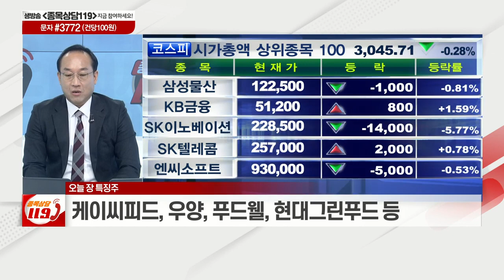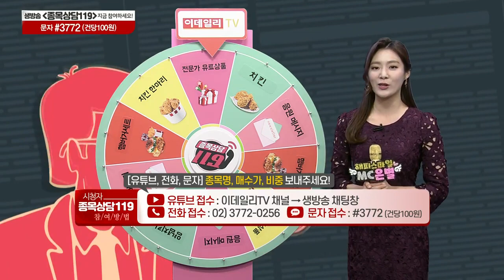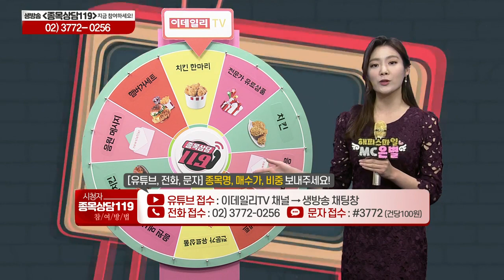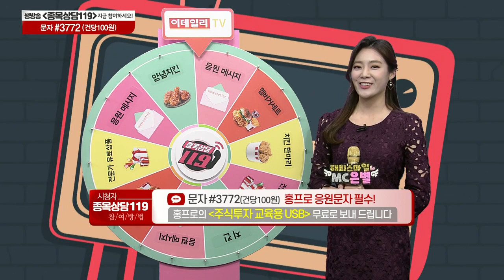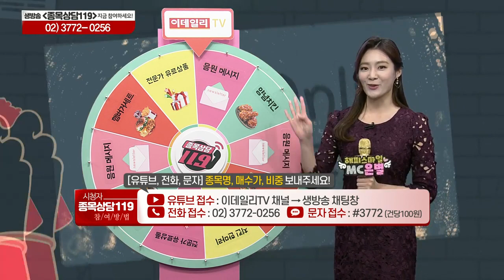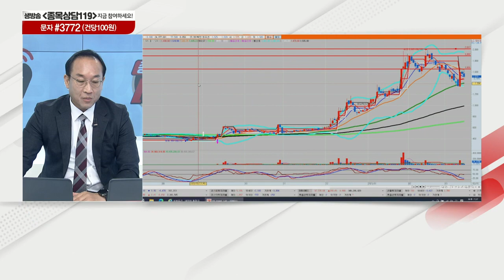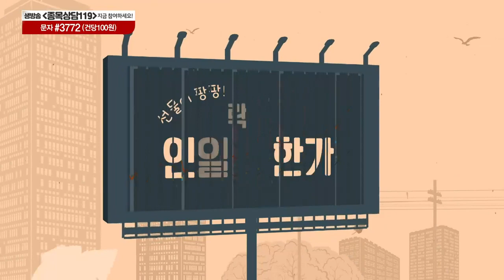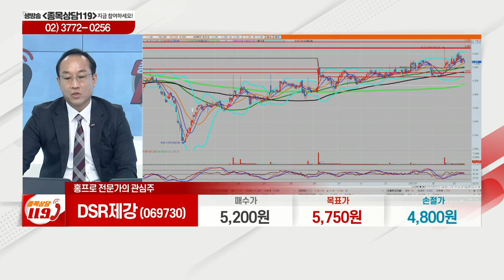셀트리온제약, 한빛소프트, 파인텍, 삼부토건, 아이에이, 롯데정밀화학, DSR제강, 백산, 우양, 삼천리자전거, 리드코프_이데일리ON 홍프로_종목상담 119 (20210315)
# 홍프로의 관심주 리뷰: 백산(035150), 우양(103840), 삼천리자전거(024950), 리드코프(012700)
# 홍프로의 관심주: DSR제강(069730)